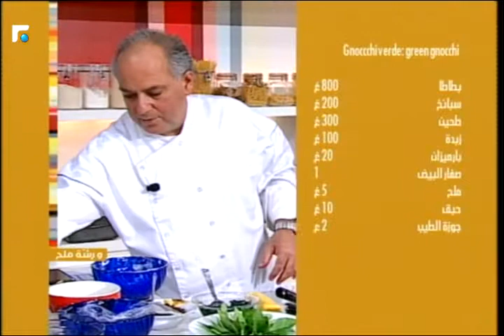عالم الصباح - فقرة "ورشة ملح" 27/09/2016